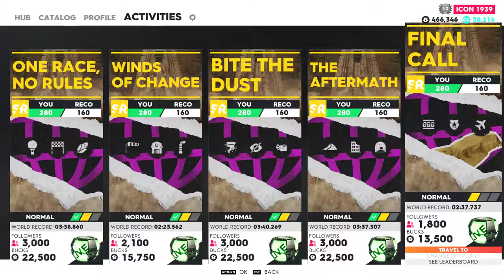Season 7 Episode 1 : Into The Storm - Final Call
Season 7 Episode 1 : Into The Storm - Final Call , the crew 2, gameplay, the crew, ubisoft, into the storm, tc2, ivory tower, the crew 2 update, the crew 2 season 7, motornation, season 7, dust storm, motorpass, playstation 4, sony interactive entertainment, the crew 2 gameplay, crew 2, the crew 2 motorpass, the crew 2 into the storm, pc, mitsubishi fto gp version r, sandstorm, games, game, thecrew2hotshots, season 7 episode 1, the crew® 2, crew 2 gameplay, the crew 2 customization, the crew 2 map, vanities, racing games, gaming, stunt, online, new, sidwaj, sid, the crew 2 new update, the crew 2 season 4, the crew 2 vanities, akor, blackpanthaa, the crew 2 season 7 leak, the crew 2 chris forberg, the crew 2 60fps, the teenage transporter, the transporter, frederick productions, monstercat, ubisoft reflections, gaming rig, customization, usa, early access, test drive, street racing family, street race, season pass, new update, mitsubishi, 24, 60, 1650, crew, car, street, street racing, freestyle, driving game, race, car game, vehicles, racers, open world, us, america, motorsports, motor, street racers, pro-racing, off-road, welcome to motornation, fast fav, pvp, fun, espisode 1, storm, challenges, no rules, desert, twitch, the crew2, the crew2 gameplay, the crew2 motorpass, 게임, 게임플레이, 더 크루2, 더 크루2 게임플레이, 더 크루2 모터패스, 크루2, crew2, 드리프트, drift, 오픈트레일러, open trailer, 인투 더 스톰, 폭풍속으로, the crew2 season7, 더 크루2 시즌7, 모터패스, 시즌7, 시즌7 에피소드1, season7, season7 episode1, car, gameplay, intothestorm, ps4share, playstation, ps4slim, racing, thecrew2, videogame, gaming, sharefactory™, {5859dfec-026f-46ba-bea0-02bf43aa1a6f}, racing, story, preview, mitsubishi fto, mindaugasx, mindaugasxltu, crew 2 motorpass, the crew 2 the game, the crew 2 motorpass into the storm, motorpass reward, the crew 2 rewards, the crew 2 into the storm reward, into the storm reward, the crew 2 season 7 episode 1, the crew 2 season 7 episode 1 into the storm, motogamestv, motogamestv the crew 2, 1080p, 60fps, no commentary, hd, isad, isuckatdriving, weather, police chase, pursuit, motorflix season 7, episode 1, update, dlc, 1977 pontiac firebird t/a, ragam, microsoft xbox elite wireless controller series 2, glitch, fastest car, schnellstes auto, schnellstes fahrzeug, pontiac firebird trans am (1977), lamborghini countach, golden, gamer, video, clip, playthrough, walkthrough, montage, 1440p, fps, ulra, gtx, oc, 2k, gg, mitsubishi 3000gt vr4 no rules edition,